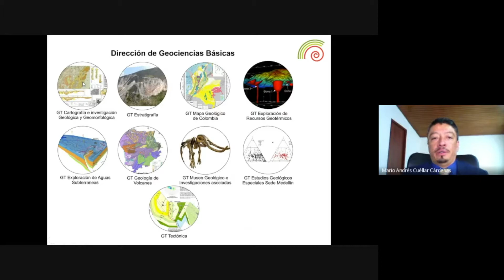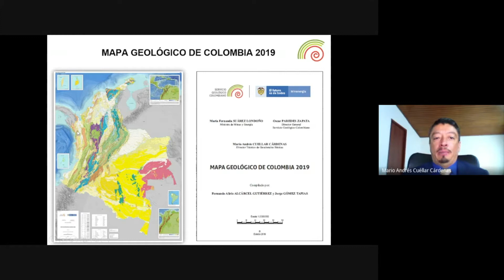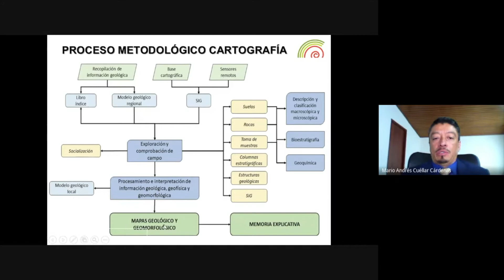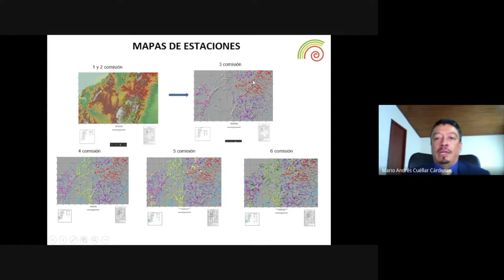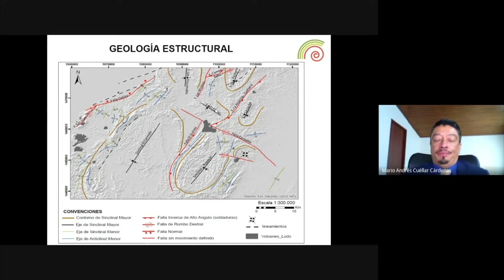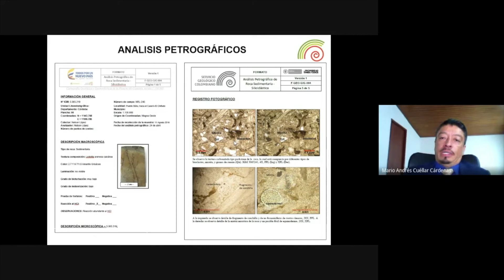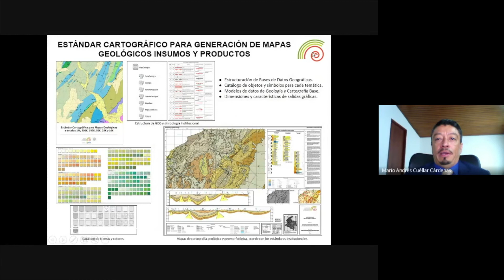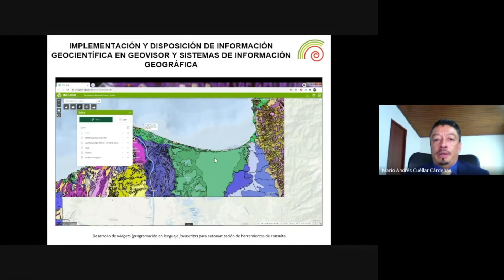05 Mario Cuéllar SGC Colombia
Estado y avances en la cartografía geológica del territorio colombiano, basado en la integración de información del subsuelo y del conocimiento geomático.